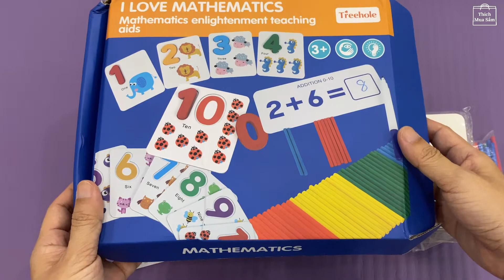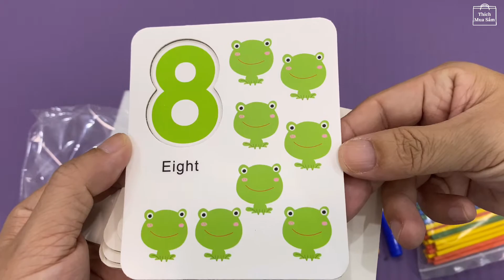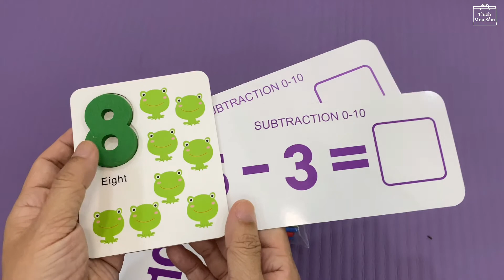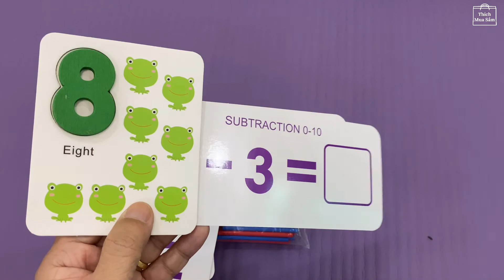Trên tay bộ số kèm que tính giúp bé học đếm, màu sắc đẹp, phụ huynh phải chơi cùng | Thích mua sắm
Hôm nay mình trên tay một bộ đếm số dành cho bé từ 3 tuổi trở lên, mỗi con số tương ứng với các con vật được in với màu sắc sặc sỡ, ngoài ra còn có những tờ giấy in sẵn giúp bé tập làm những phép tính đơn giản, thẻ làm bằng bìa cứng gỗ ép, que tính học toán bằng gỗ. Đây là bộ đồ chơi đơn giản nhưng rất hiệu quả để kích thích tư duy nhận dạng cho bé, cám ơn mọi người đã xem
Bộ dầu gội và xả giúp tóc luôn khoẻ
Những Danh sách video của kênh
2. Chăm sóc cá nhân
5. Đồ chơi giáo dục